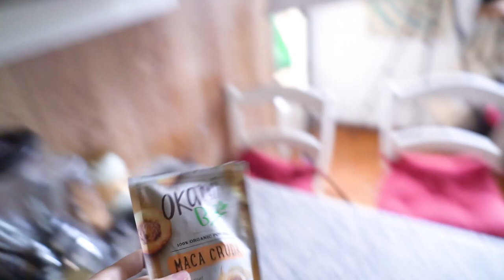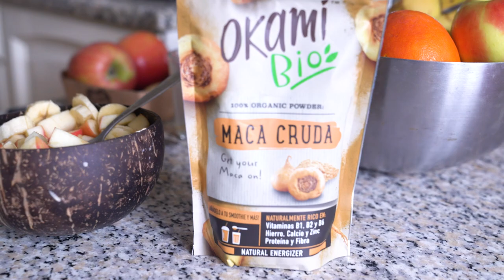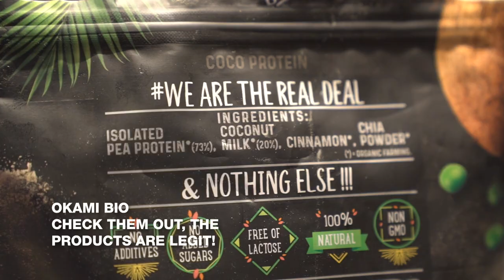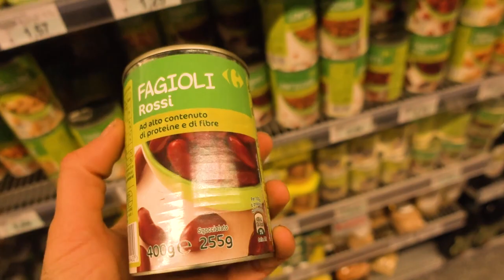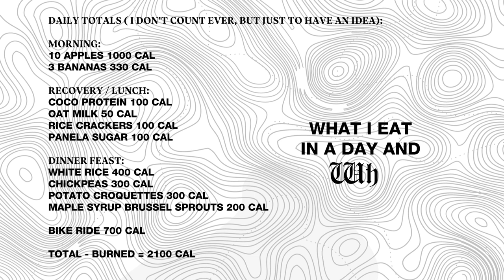WHAT I EAT IN A DAY (& WHY) | plant based / vegan ironman age group triathlon training nutrition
In this video I do my best to share what I eat in a day of average work / training, also digging deep in the why and how I make some choices after some years of experimenting! Main focus of the day is breakfast and fructose's purpose/utilization by our bodies.
Hope you find this vid useful in some way shape or form, I cannot put in words how much these choices impacted my life and the benefits they provided : )

00:00 intro
00:50 Breakfast
01:06 Why plant based
01:32 Lightning fast recovery
01:49 Fruit, Fructose, GI factor, Blood sugar
02:18 Whole Foods & micronutrients
02:48 Supplements: Maca & Vitamin D
03:24 How much energy in 1 piece of fruit?
03:57 Fiber
04:09 Fruit bowl
04:40 Liver glycogen and our brain
04:56 Maca
05:21 Work
05:55 Snacks
06:07 Training
06:38 Current training volume
07:01 ride
08:00 Recovery: Protein, Carbohydrate, Glycogen
09:10 Bomb recovery Bowl
09:26 Carbohydrate to Protein ratio for max recovery
10:17 Grocery shopping
10:34 Dinner

One major key thing I figured out along the way is: The fourth discipline of Ironman, Nutrition! Hard training requires a lot of fuel. Some of my nutrition staples that help me reach a great quality of life, go on adventures, and reach my finish lines strong I get at Koro Shop
They have bulk items such as quinoa, buckwheat and amaranth, super powerful pseudocereals perfect for the demands of athletes
🌱 Use code ⬇️
at check out for a discount on your first order
Everything is high quality, and at very competitive prices!

My triathlon gear:
Garmin 945 watch
Form swim goggles
Basic goggles
Underwater mp3 player
Zone3 swim shorts
Huub basic jammers
2xu cap
Cycling helmet
Small water bottles
Big water bottles

Nutrition
My favorite Koro Shop snack

Peace ✌️

Patrick Delorenzi

Peace ✌️

Privacy policy and Full disclosure:
°Patrick Delorenzi is a participant in the Amazon Services Associates Program, an affiliate advertising program designed to provide a means for sites to earn advertising fees  by advertising and linking to amazon.com